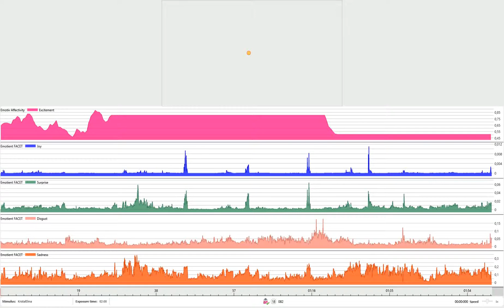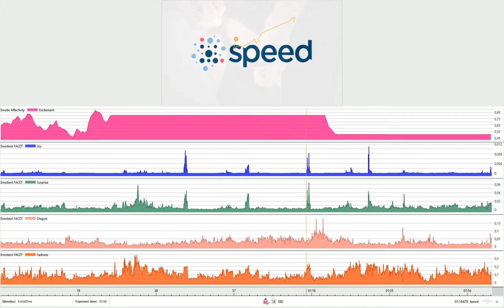KristalElma 082 Kadın-18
Speed Medya olarak ve Neuro Discover firması ile 14-16 Ekim 2015 tarihlerinde Kristal Elma Festivali’nde Neuro Marketing aktivitesi düzenledik. Aktivitenin amacı Speed Medya’nın 2016’da hayata geçireceği Neuro Marketing uygulamalarının medya planlamaya adaptasyonu “Neuro Planning” yaklaşımının eğlenceli bir tanıtımını yapmaktı.
“Neuro Marketing” araştırmalaır normal şartlarda sesten ve elektromanyetik sinyallerden arındırılmış ortamlarda yapılmalıdır. Bu yüzden bu etkinlikteki amacımız sağlıklı veri toplanmasından çok sistemin nasıl işlediğinin tanıtımıdır.
Etkinlikte kreatif ajansımız Gülen Ayva tarafından hazırlanan, reklam filmlerinde çok kullanılan görsellerden oluşturulan kolaj, katılımcılara izlettirildi. İzleme sırasında katılımcının beyin dalgaları, mimikleri ve göz bebeklerinin hareketleri takip edilerek hangi sahnede ne tepki verdikleri kaydedildi.

Videoda bu kayıtlar ile yazılımın oluşturduğu 20 skordan seçtiğimiz 6’sını anlık olarak takip edebilirsiniz.
-Eye tracking: Video üzerinde göz bebeklerinin odaklandığı noktalar
-Excitement: EEG cihazının  ölçtüğü, ilgi düzeyini temsil eden beyin dalgaları grafiği
-Joy, Surprise, Disgust, Sadness: Yüz mimiklerinin temsil ettiği sırasıyla, eğlence, şaşırma, rahatsız olma ve üzüntü ifadeleri.